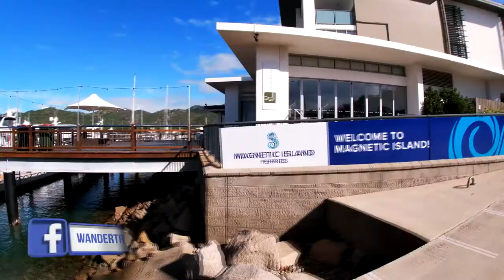MAGNETIC ISLAND: l'isola "magnetica"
~ Esperienza fantastica a Magnetic Island, isola situata nel Nord del Queensland. Venne chiamata così da James Cook nel 1770 perché credeva che la sua bussola a bordo dell'Endeavour fosse influenzata dall'isola stessa. Il costo del traghetto per raggiungere l'isola in van è di $210 andata e ritorno. I prezzi potrebbero variare quindi consigliamo di controllare sul sito che vi lasceremo di seguito prima di comprare il biglietto. ~

~ Amazing experience at Magnetic Island, an island located in the North of Queensland. It was named like that by James Cook in 1770 when he believed the magnetic compass on his ship the Endeavour was affected by the island. The price of the ferry in order to reach the island in van is $210 roundtrip. Prices can vary, so we suggest to check the website that we'll link you below before buying the ticket.~